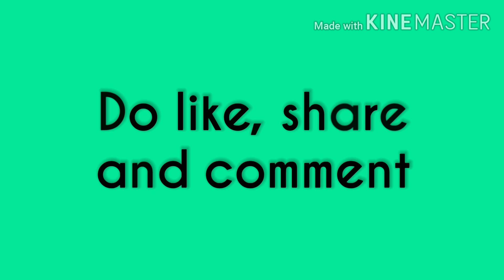Don't Use Cow dung Before Watching This Video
Dear Friends in this video I explained about 🐄 Menure uses. don't miss this video.

Samanvitha